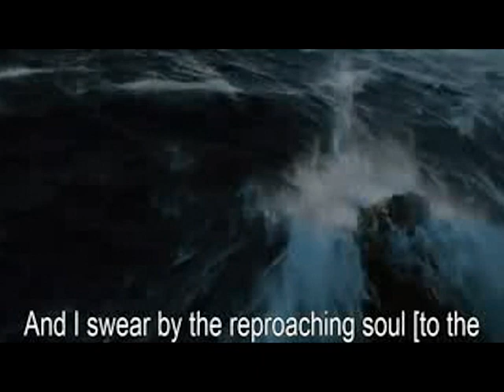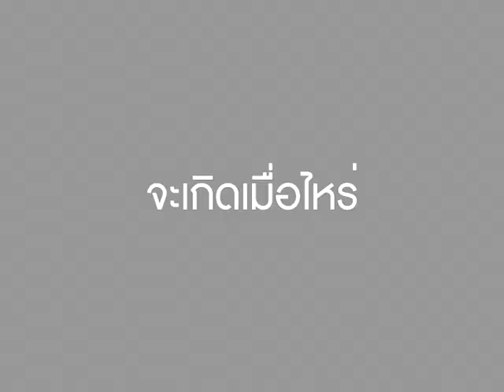211212 โลกแตกจริงหรือ